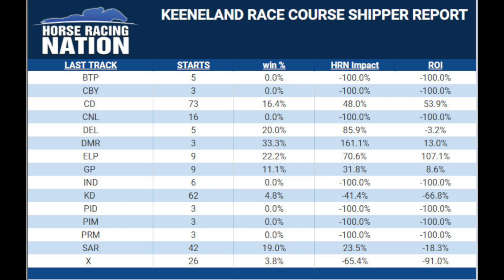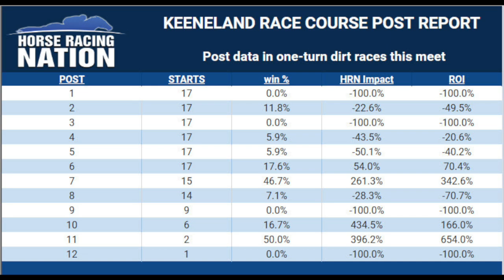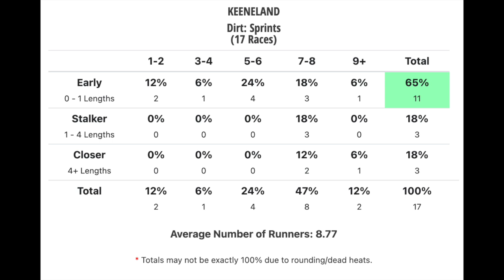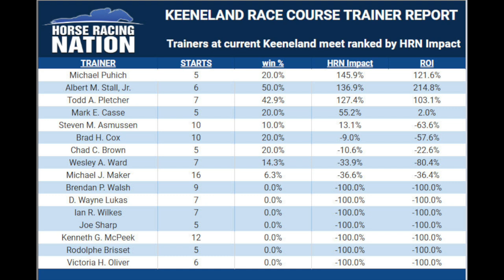Keeneland and Breeders' Cup 2022 on the Weekly Racing Dish with David Levitch - Week 5 10/11/22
Handicapper Ed DeRosa is joined by David Levitch, otherwise known as the Paddock Prince to discuss Keeneland and the build up to the Breeders' Cup. They dive into pertinent stats on post position, trainers, and shippers. Paddock Prince picks and analysis are available through the Horse Racing Nation picks page.